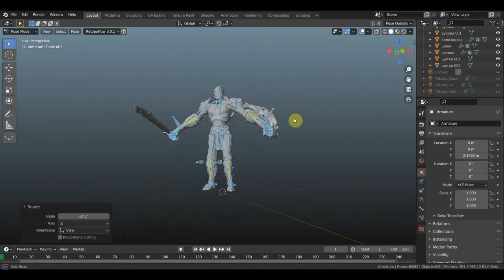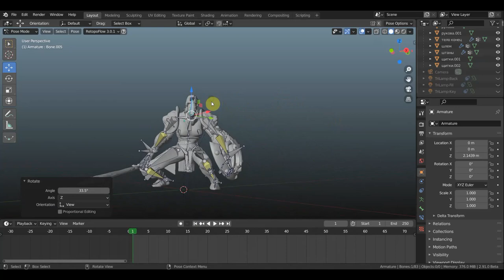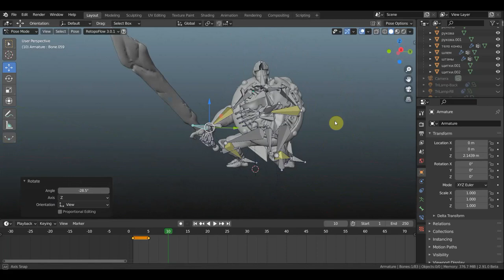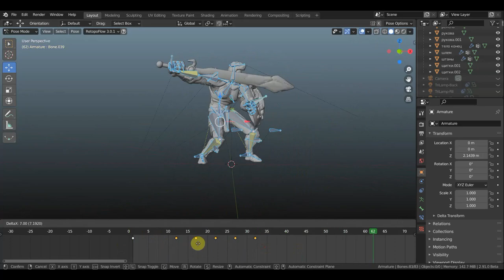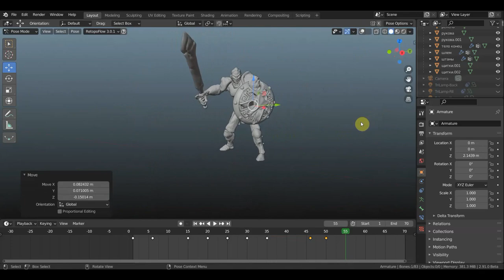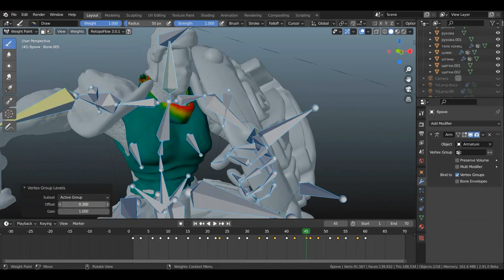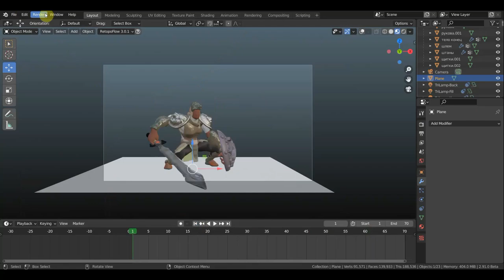BLENDER 2.91 Рыцарь анимация 2